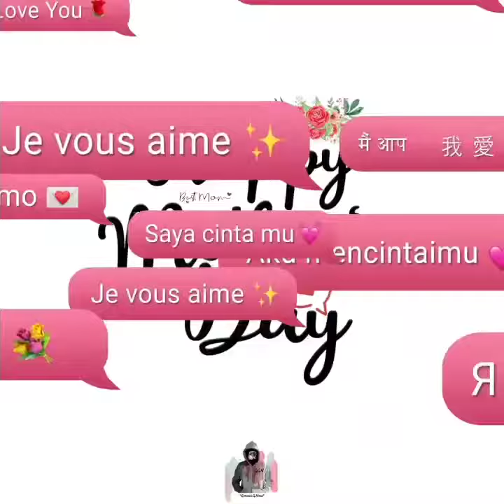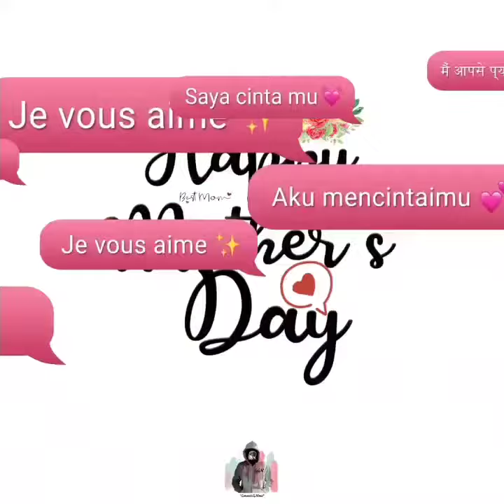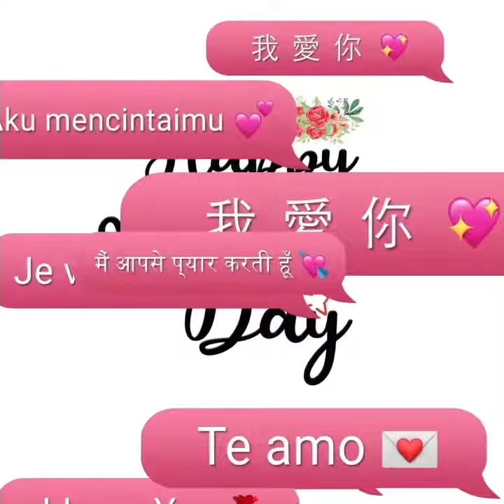Happy Mother’s Day 2023’